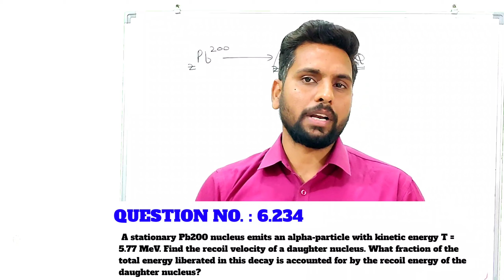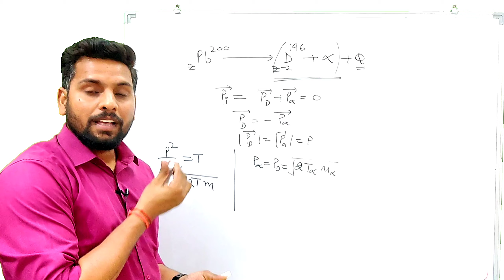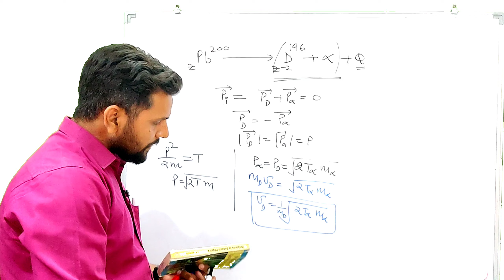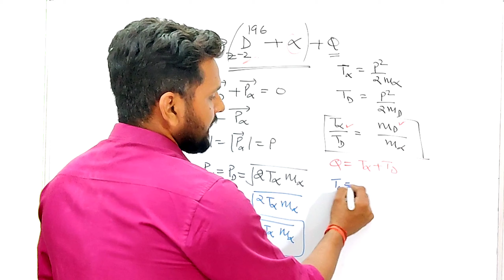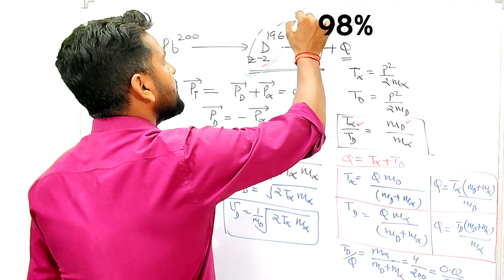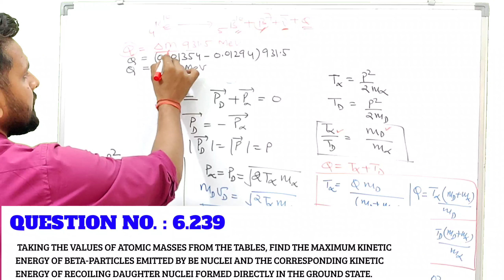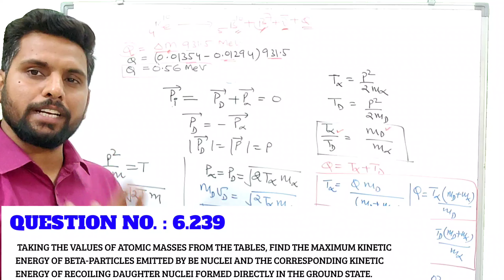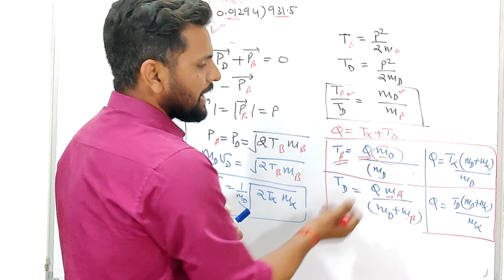irodov's solution : 6.234 and 6.239 | atomic and nuclear physics | radioactivity | jee | neet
In this video important question of irodov's 6.234 and 6.239 is explained for jee mains and neet aspirants.